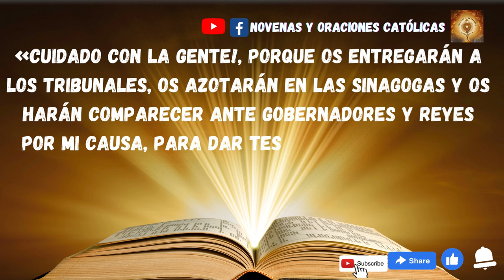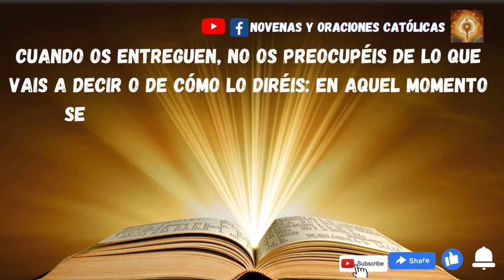Lectura del Santo Evangelio de hoy 26 de Diciembre 2022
En aquel tiempo, dijo Jesús a sus discípulos:
«Cuidado con la gente!, porque os entregarán a los tribunales, os azotarán en las sinagogas y os harán comparecer ante gobernadores y reyes por mi causa, para dar testimonio ante ellos y ante los gentiles.
Cuando os entreguen, no os preocupéis de lo que vais a decir o de cómo lo diréis: en aquel momento se os sugerirá lo que tenéis que decir, porque no seréis vosotros los que habléis, sino que el Espíritu de vuestro Padre hablará por vosotros.
El hermano entregará al hermano a la muerte, el padre al hijo; se rebelarán los hijos contra sus padres y los matarán.
Y seréis odiados por todos a causa de mi nombre; pero el que persevere hasta el final, se salvará».